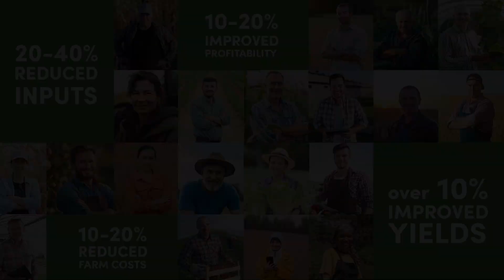AGRIVI - Transforming Agriculture with the Power of AI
Over the last decade, AGRIVI has been one of the leaders behind digital transformation in agriculture. We have empowered farmers to produce more efficiently and profitably while applying sustainable practices. We have supported farmers globally with real-time knowledge and advice to help them improve their practices by using technology.

However, this is just the beginning. To truly transform agriculture, an even greater impact is necessary.

Today, as we look into the future we will continue pushing the boundaries and shape the future of agriculture. We will continue transforming agriculture - with the power of AI.